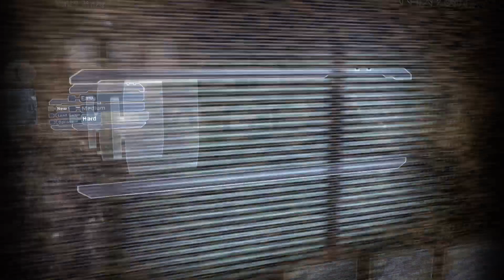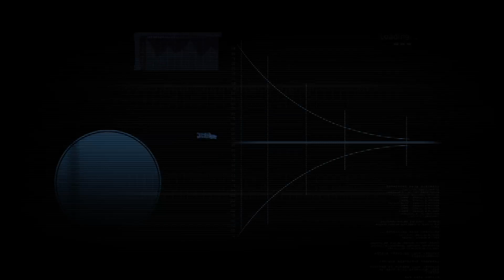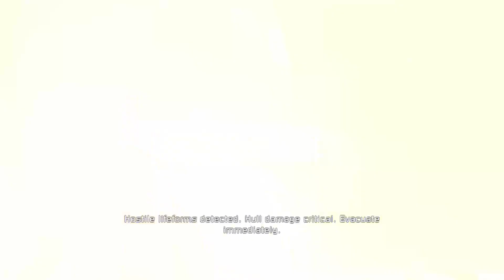Dieing in space is impossible if its dead space